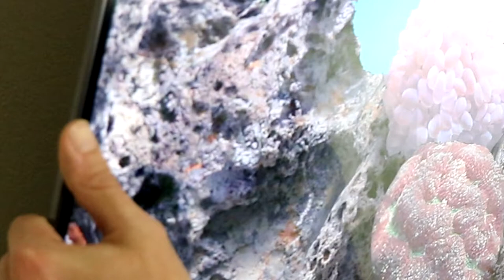How To Hide Tv Cords in The Wall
This is how to hide your tv cords inside of your wall. This hack is great when you have your tv hung on the wall and you don't like the look of electrical cords, hdmi chords, usb cables, cable coaxials, or any other cables hanging down and getting in the way. I added a plastic fixture on the wall over the holes I made in the drywall, but this is completely optional. If you would like to buy similar plastic fixtures, they're available online or in hardware stores.